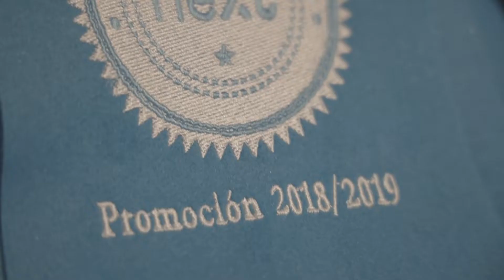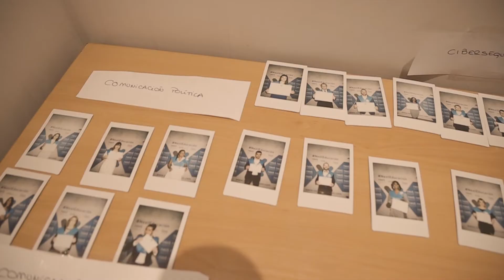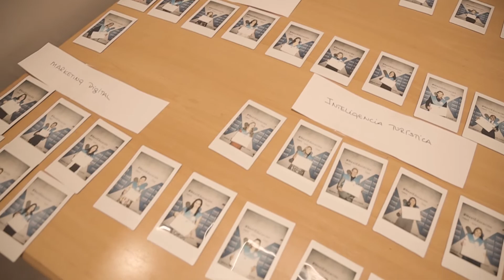Graduación Next Educación Comunicación Política, Corporativa y Marketing Digital, Cybersecurity e IT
Reportaje del Acto de Graduación 2019 Next Educación de los Másteres en Inteligencia Turística: Gestión y Competitividad Internacional, Cybersecurity, Dirección de Comunicación Corporativa y Marketing Digital y el Máster en Comunicación Política.